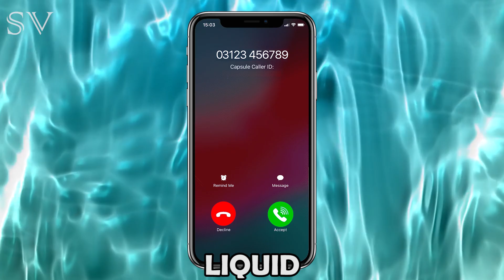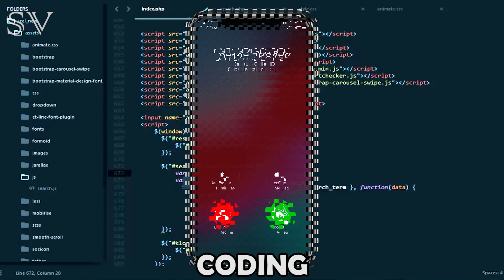14 IPhone Ringtone Sound Variations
14 IPhone Ringtone Sound Variations